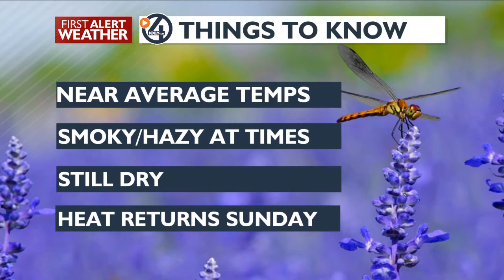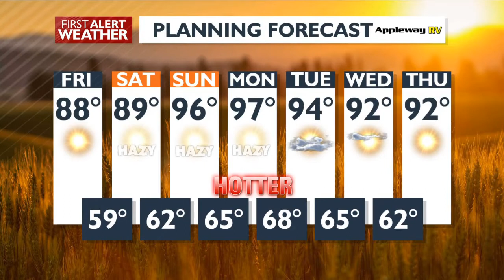A brief break from the 90s and 100s